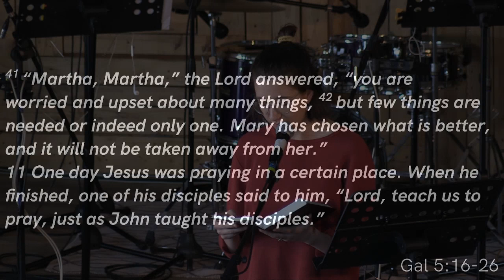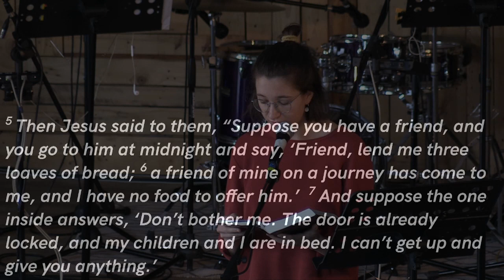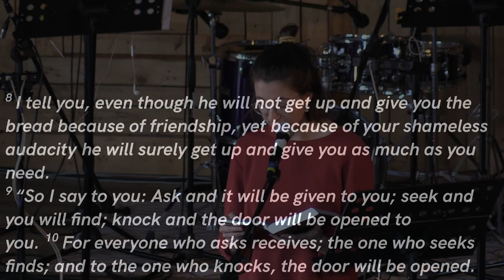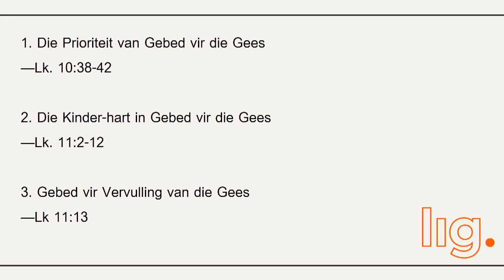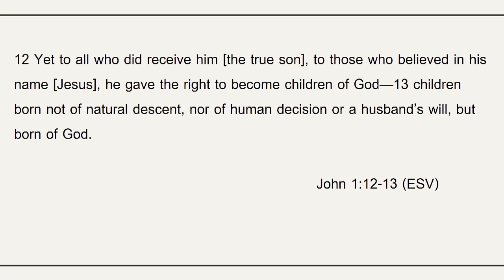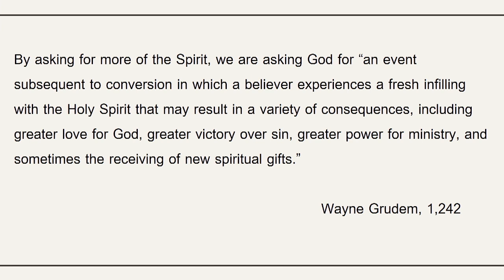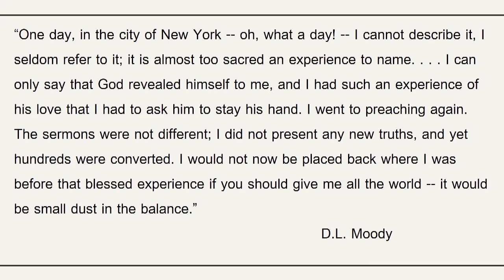Bid vir die Gees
Teks: Lukas 10:38 - 11:13
Prediker: Johan van Aswegen